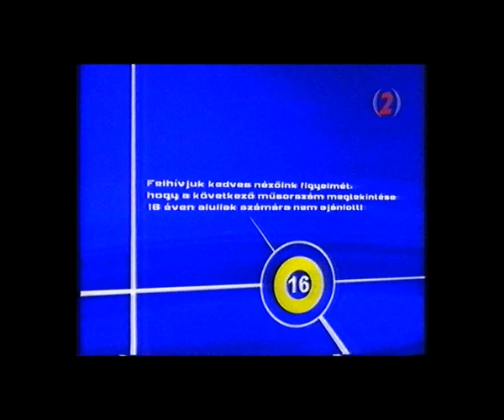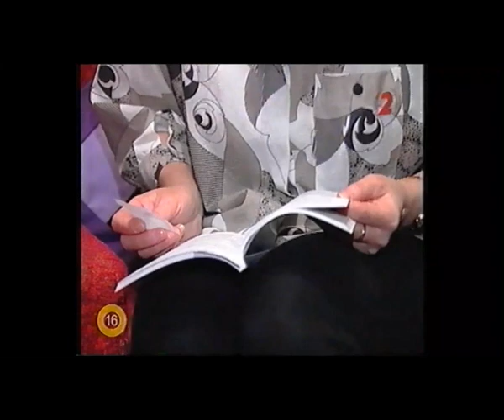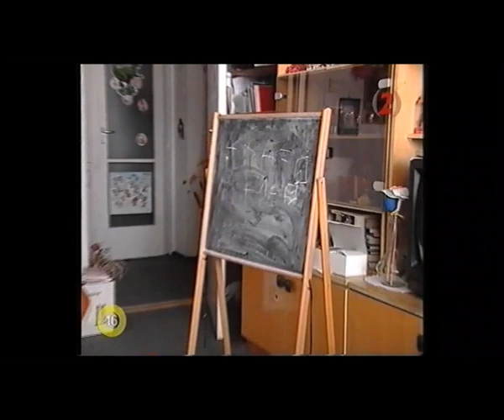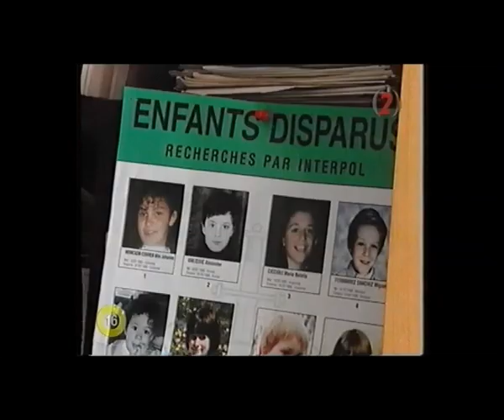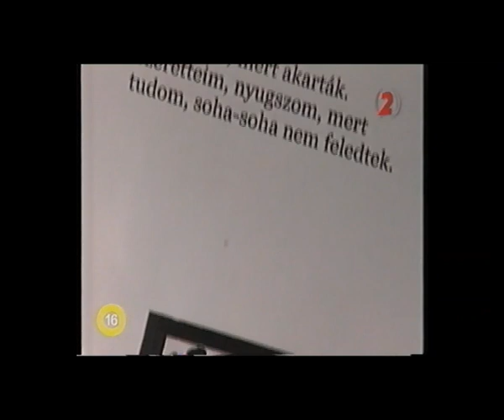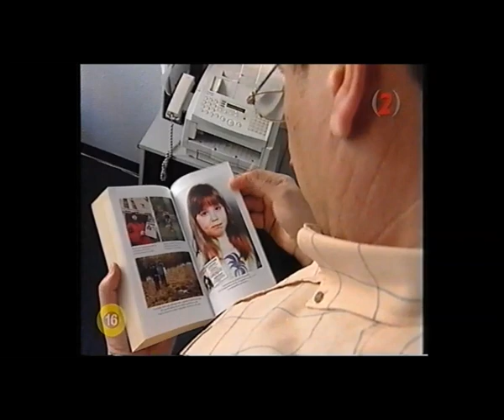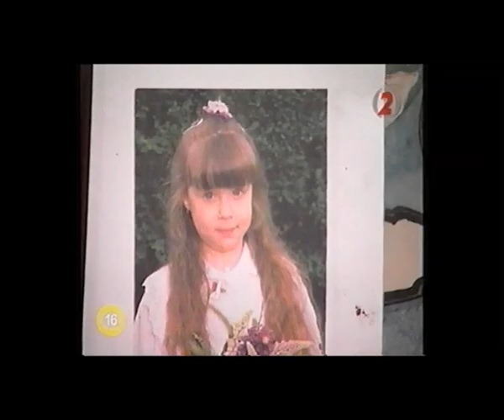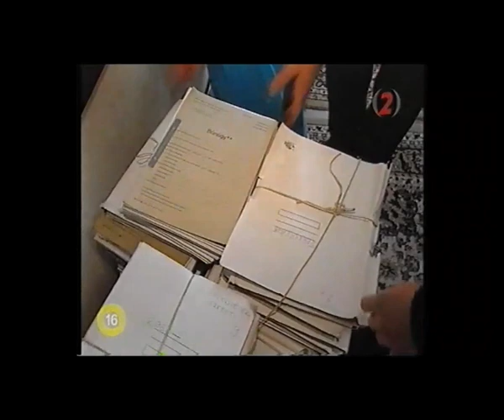VHSRip TV2 Nyom nélkül Szathmáry Nikolett eltűnése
Bankszámla:
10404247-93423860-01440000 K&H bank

2003 körüli felvétel egy régi VHS kazettáról. A minőség nem a legjobb eleve LP módban lett felvéve.

Update

Random készített egy részletes videót az esetről itt megtalálható